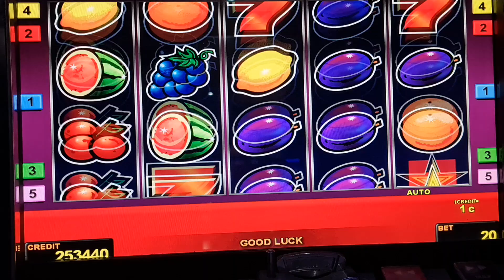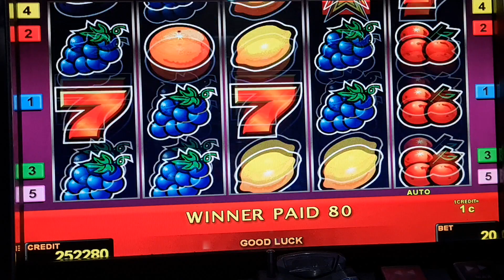sizzling hot! Bis 2 Euro Bet ! slot machine! Freispiele!novoline